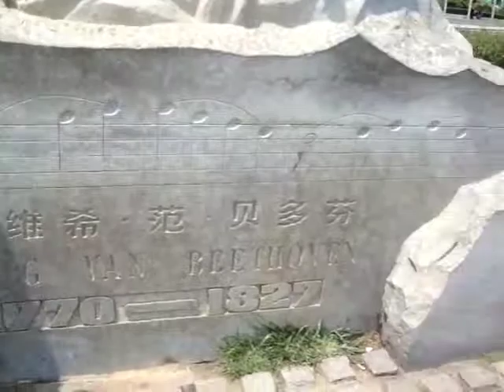NYCS China 08 Beethoven Statue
Found a statue of Beethoven, with the Ode to Joy printed on it.  What a coincidence.